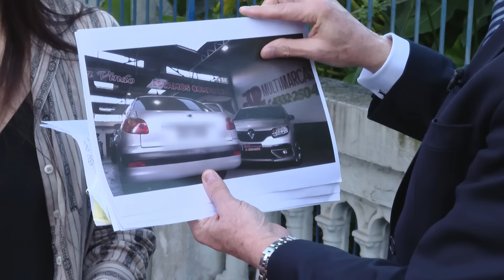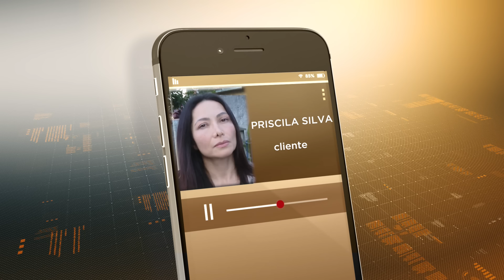LOJA DA CANSEIRA DE SEIS MESES - CONSUMIDORA NÃO QUER MAIS CARRO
Vamos mostrar o caso da Priscila que comprou um Peugeot e o carro está a mais de seis meses parado na oficina. O carro está cheio de problemas que logo nos primeiros dias de uso o câmbio travou, fumaça no motor, vazamento de óleo entre diversos outros problemas que foram surgindo cada vez que saia com o veículo. A Priscila levou o carro de volta diversas vezes na loja para tentar resolver o problema sem solução e o Celso Russomanno foi até a loja. Veja na matéria!